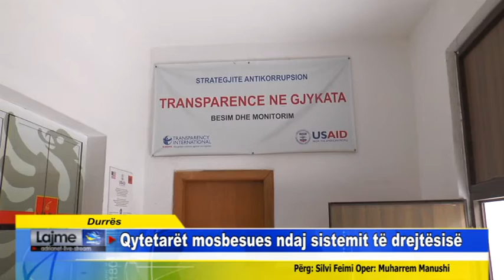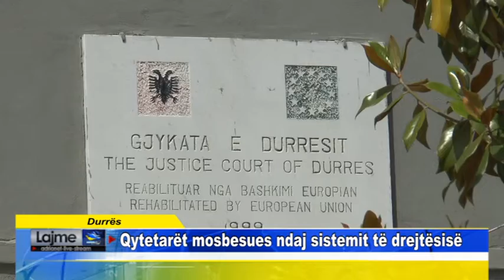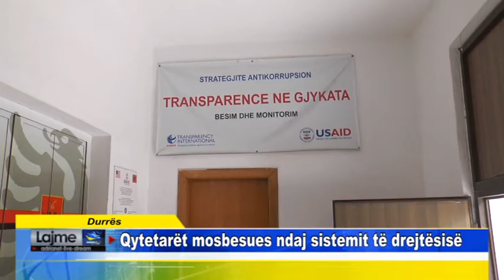Durrës Qytetarët mosbesues ndaj sistemit të drejtësisë